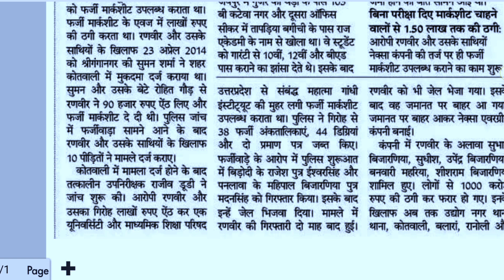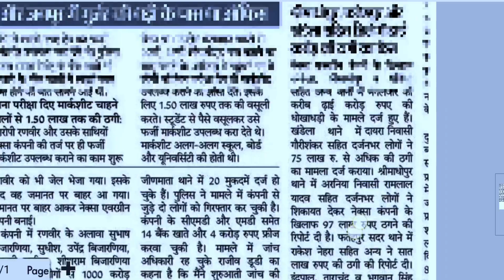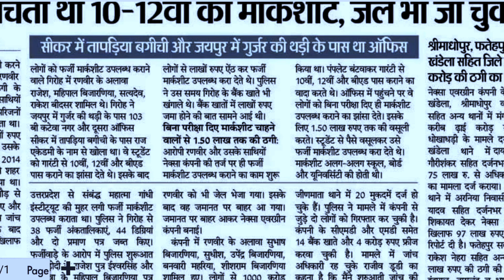MD ने पहले भी की थी लोगो के साथ धोखाधड़ी | nexa evergreen latest news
nexa evergreen latest update

 nexa evergreen news

 nexa evergreen dholera investment

 nexa evergreen news today

 nexa evergreen latest news

 nexa evergreen dholera

 nexa evergreen company

 nexa evergreen dholera news

 nexa evergreen update

 nexa evergreen dholera

 nexa evergreen dholera news today

 nexa evergreen dholera investment news today

 nexa evergreen dholera investment kaise kare

 nexa evergreen dholera investment plan

 nexa evergreen dholera investment latest news

 nexa evergreen dholera investment sahi hai ya galat

 nexa evergreen developers

 nexa evergreen latest update today

 nexa evergreen live news

 nexa evergreen latest

 nexa evergreen login

 nexa evergreen live news today

 nexa evergreen live update

 nexa evergreen latest news today

nexa evergreen news

 nexa evergreen new update

 nexa evergreen news today live

 nexa evergreen news today in hindi

 nexa evergreen news in hindi

 nexa evergreen news aaj tak

 nexa evergreen news live

 nexa evergreen news sikar

 nexa evergreen new news

nexa evergreen kya hai

 nexa evergreen ki new update

 nexa evergreen ki latest update

 nexa evergreen kya hai in hindi

 nexa evergreen kab tak chalega

 nexa evergreen ki latest news

 nexa evergreen ki news

 nexa evergreen kyc kaise kare

 nexa evergreen ki taaja khabar

 nexa evergreen ke bare mein jankari